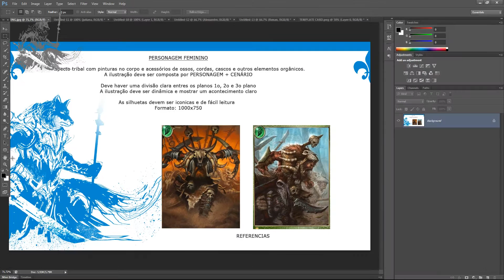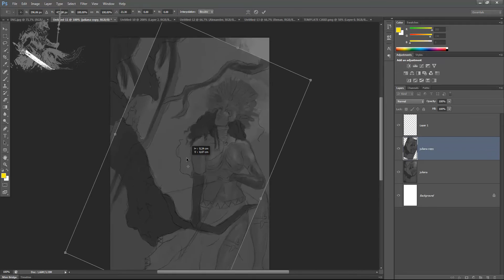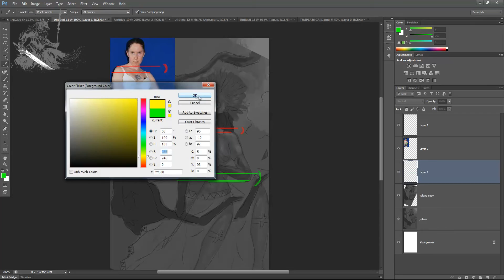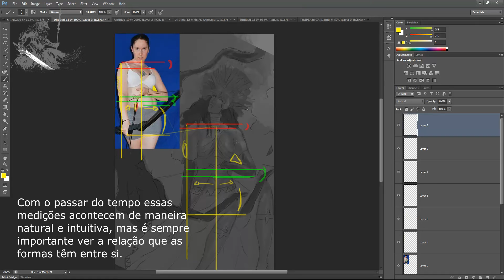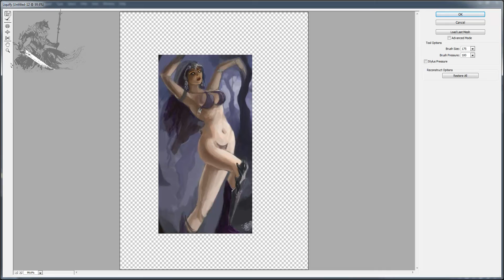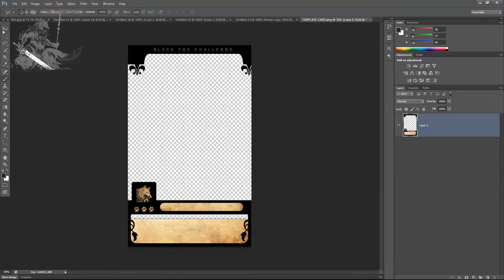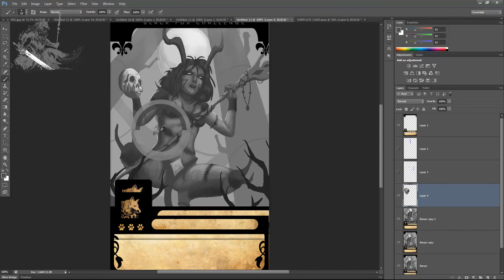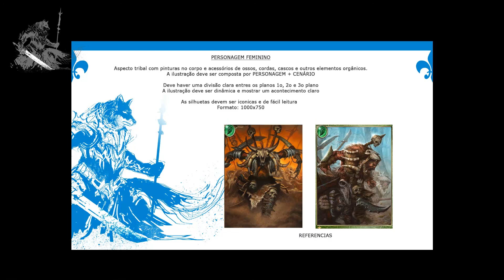Desafio Black Fox 01 feedback01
Ola,

Vídeo extra aqui no canal hoje ! o/

Não se se você ja esta sabendo, mas esta rolando um desafio lá no nosso grupo de estudos Raposas Negras, dá uma olhada lá.

Hoje eu escolhi alguns trabalhos para dar algumas dicas, vem comigo dar uma olhada que tenho certeza que essas dicas vão te ser úteis tb ;)